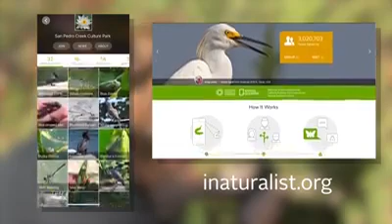Creekside Chats Carrie Merson, SARA 8-26-20 | San Pedro Creek Culture Park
In this episode of Creekside Chats, join San Antonio River Authority Education and Engagement Specialist Carrie Merson as she takes us on a virtual wildlife walk through SanPedroCreek!
Once you've finished virtually exploring with Carrie, get your creativity flowing with our free, downloadable San Pedro Creek wildlife coloring pages

You can learn more about the San Pedro Creek Culture Park by visiting our